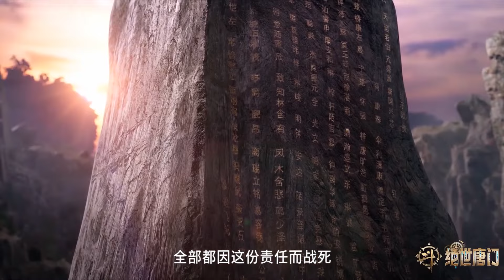🎇 想要为你变得更强大，凌落宸武魂进化！纯粹极致冰元素，破！再烈的凤凰也终将被熄灭！【斗罗大陆Ⅱ绝世唐门 Soul Land 2】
① 喜欢C-drama的朋友要支持正版哦，下载WeTV APP可以看全集正片：
② 下载WeTV APP可以看更多精彩C-drama最新节目：